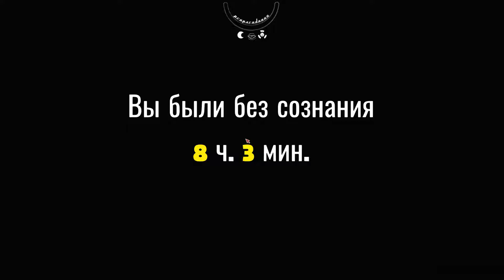Mr. prepper - Спускаемся в шахту#3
Лучшие ПК:🔻